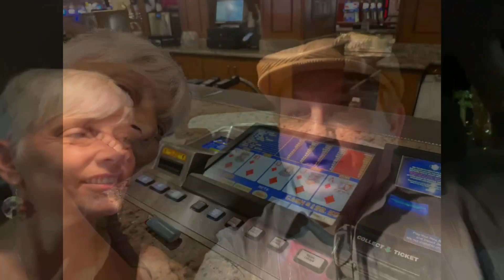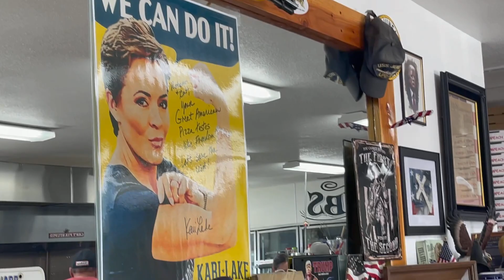Great American Pizza & Subs, Food Review(Golden Valley, AZ)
MrsG & I head over to Golden Valley AZ to check out Great American Pizza & Subs. This place has been suggested to us from viewers many times. The food was amazing!